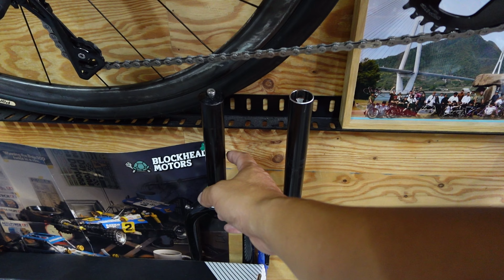【中古いや、新古品】サーリーカラテモンキーのフレームが入荷しました！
このチャンネルの有料動画はこちら👇
メンバーになる

このメンバーチャンネルでは、メンバー限定の動画を公開中です！

サイクリング撮影カメラ：Gopro hero 11